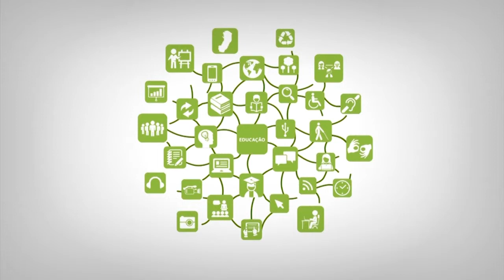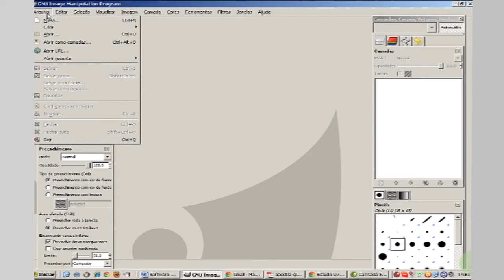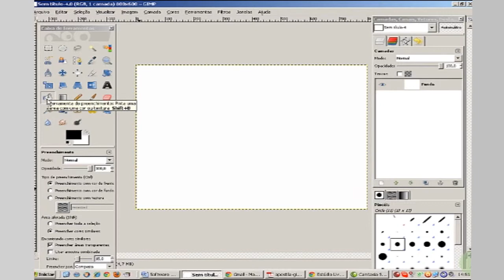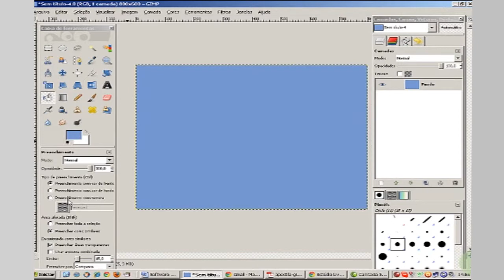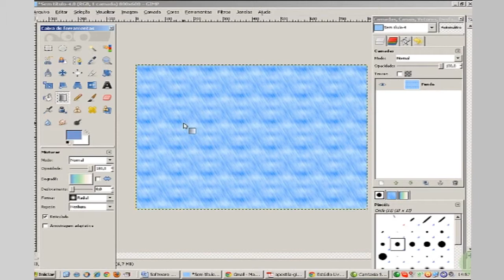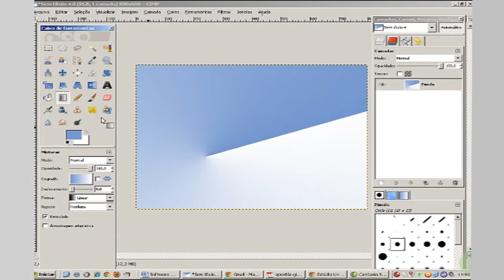Tutorial 1 - Software Gimp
Curso: Capacitação
Disciplina: Design e Multimídia
Professor: Aliana Simões